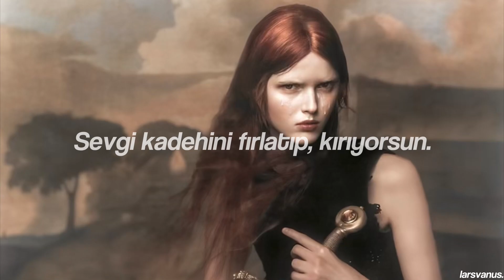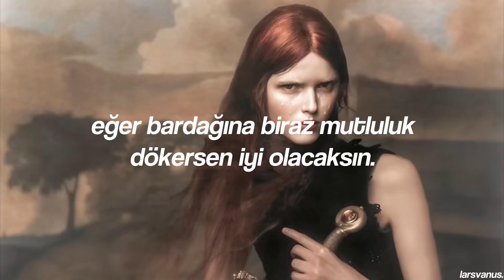АИГЕЛ - Пыяла (Bardak) Tatar şarkısı (Türkçe Çeviri)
sözleri:

Мәхәббәт пыяласын атасың – карасын
Чын бәхет пыяласын бәрәсең, ватасың
Күздә күз, күздә күз, күздә күз, нурым ояла
Кулда кул, кулда кул, кулда – кулда пыяла
Күздә күз, күздә күз, күздә күз, күздә күз
Кулда кул, кулда кул, кулда кул, кулда кул